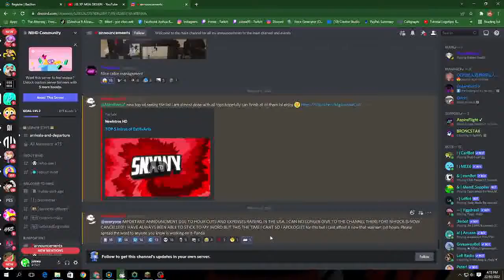RIP NIHDC6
huhu :(

well, NIHDC6 is cancelled :(